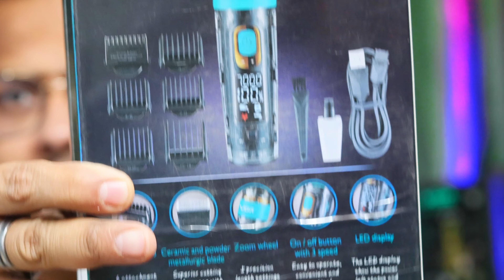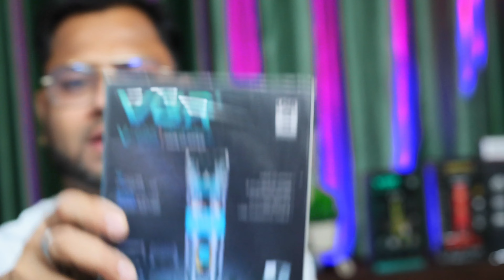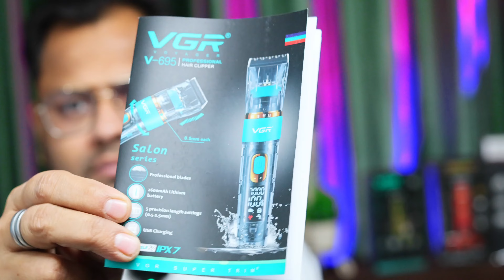best trimmer for men | vgr v 695 trimmer | best trimmer under 1000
vgr v 695 trimmer |
 best trimmer under 1000
best zero trimmer
vgr v228 trimmer
vgr v 695 trimmer review
zero gap trimmer
best trimmer in india
vgr v 695 trimmer unboxing

this trimmer is perfact for beard and hairs fading | 2600 mah battery | 300 minuts running time |  premium build quality | looking awesome | powerfull perfomance | 7000 rpm trimmer|